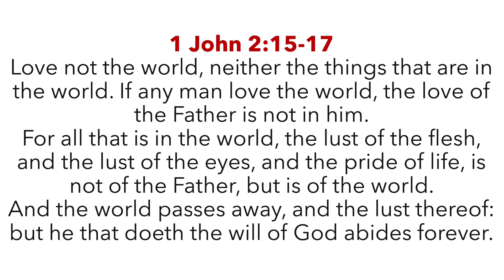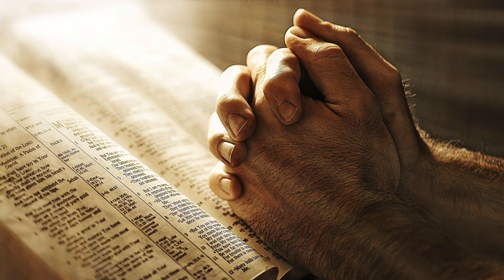Wednesday Night Bible Study - November 16, 2022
"Wise Words to Live By" - Part 3
Proverbs 15:1-5